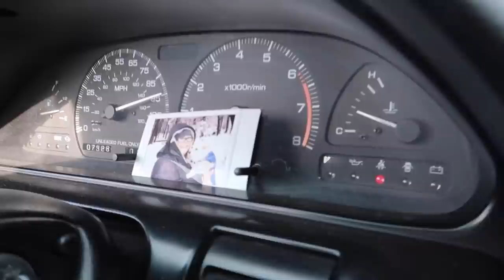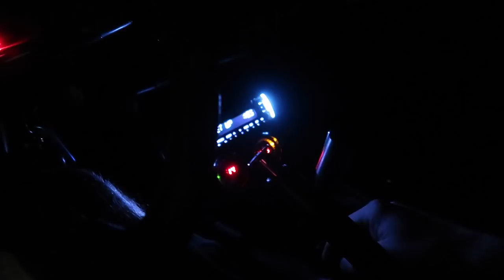Got Myself ANOTHER Car!!!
Went with the homie @tomasuhh to pick up this beautiful car!!